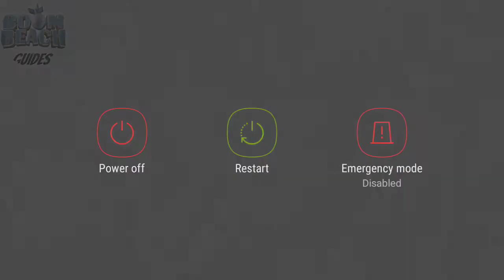Boom Beach Tropical Trap, Lv 60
Troops: 10 Tanks, 12 Medics, Cpt Everspark
Casualties: None